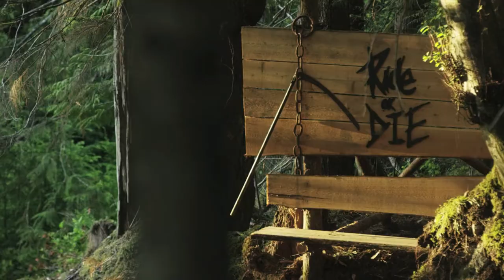JUMP AND PEOPLES - DOWNHILL COMPILATION 2021